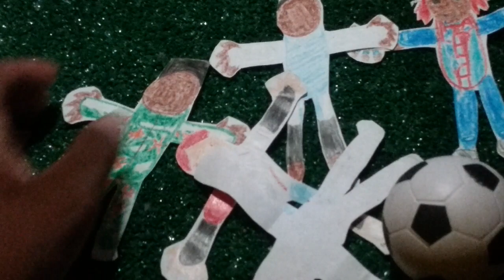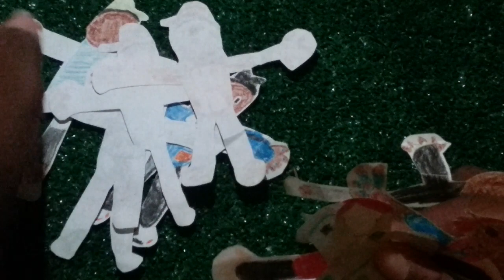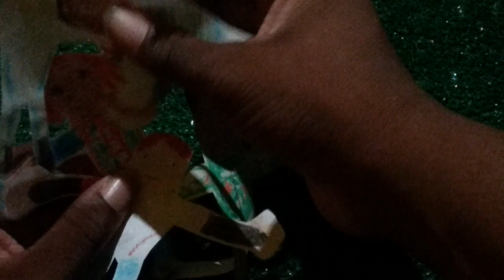Nintendo Sports S2 Ep.3 Monday Night Sports Juice Man vs SB Nintendo Switch Sports Soccer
Tonight Juiceman the Rookie Takes on SB in Nintendo Switch Sports Soccer on Monday Night Sports in the last Game of the First week